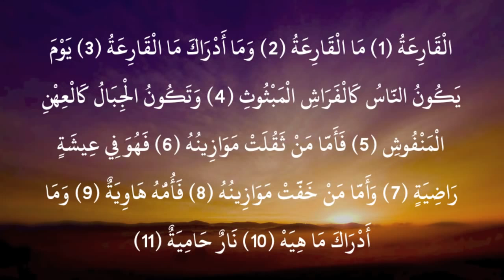Sourate Al-Qariah | Ach-Chatri (101) سورة القارعة | ابو بكر الشاطري